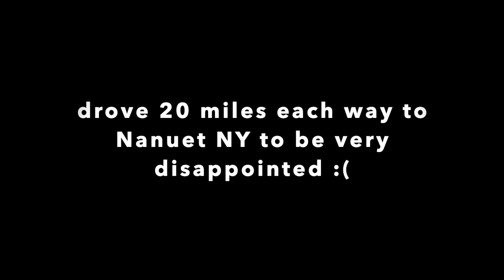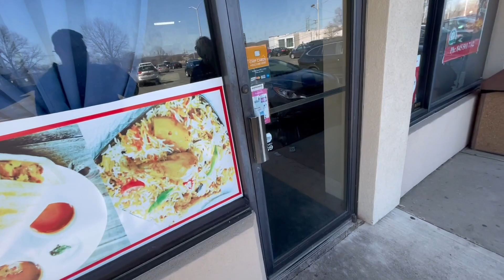WORST MASALA DOSA, IDLI, VADA in NY State | $30 wasted today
Most horrible restaurant and food in our entire stay in the USA